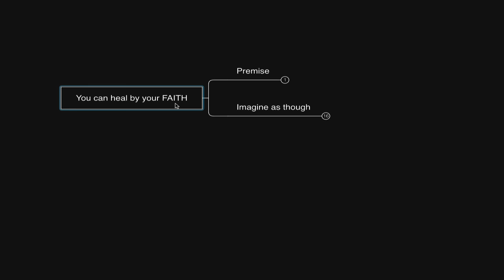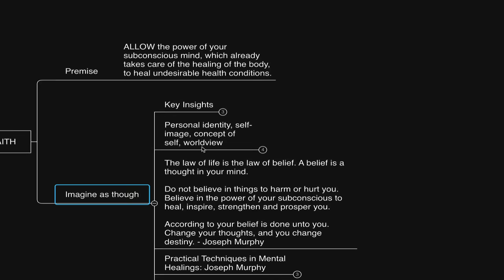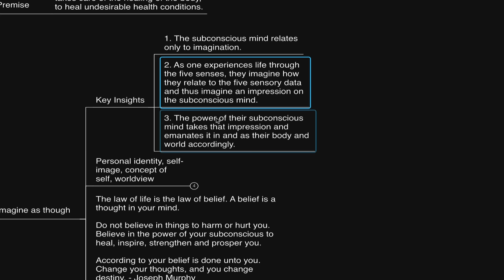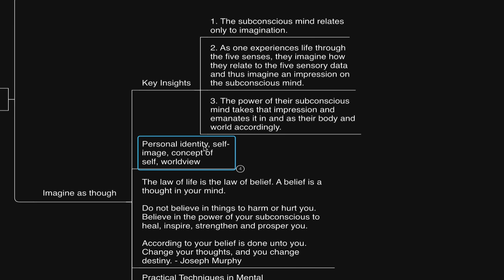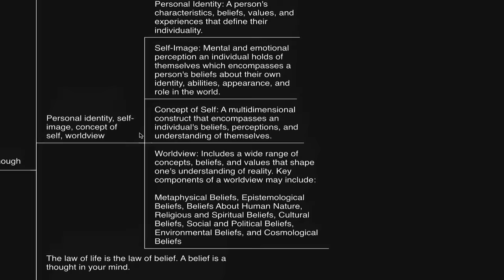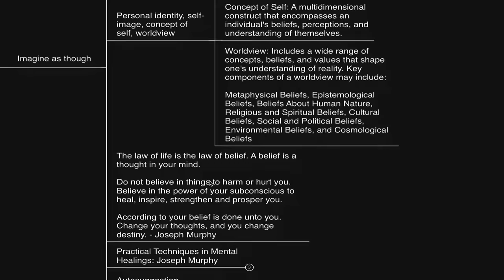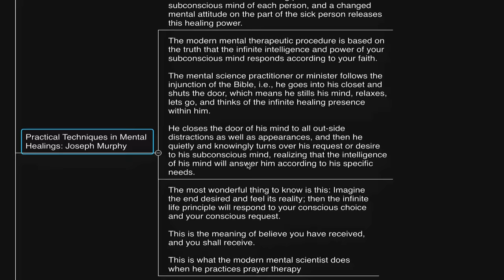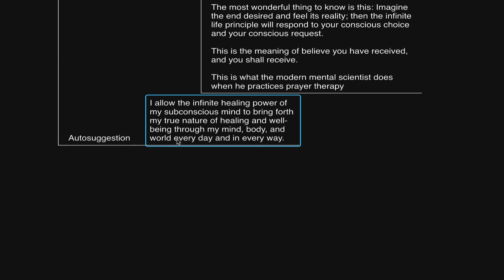You perform MIRACLE healings… (Joseph Murphy)